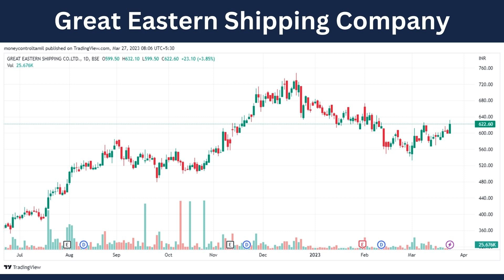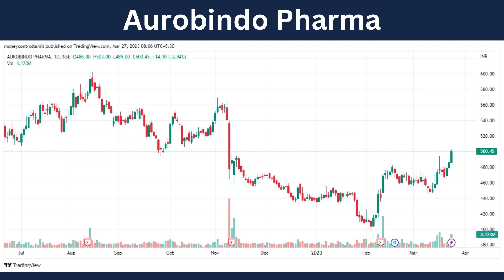TRADE SPOTLIGHT MONDAY TAMIL(27 MAR, 2023)Cyient, GE Shipping, Aurobindo Pharma||MONEY CONTROL TAMIL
Your strategy for Cyient, GE Shipping, Aurobindo Pharma today

Great Eastern Shipping Company shares rose nearly 4 percent to Rs 624 and formed long bullish candlestick pattern on the daily timeframe with above average volumes.